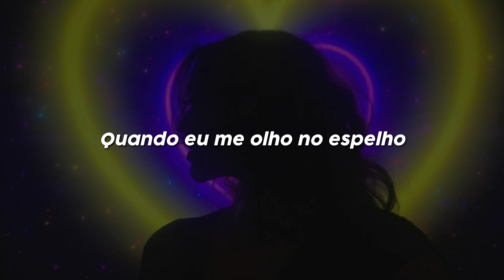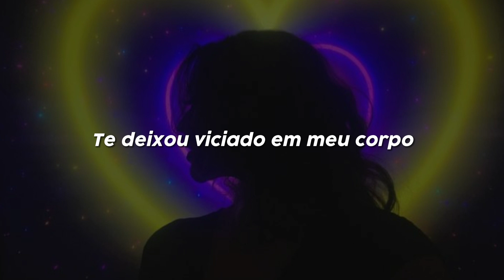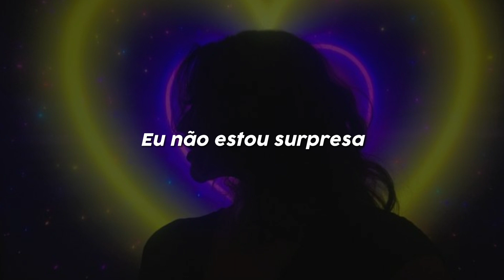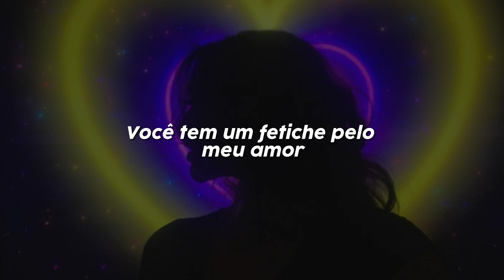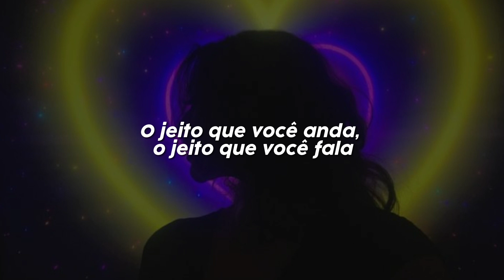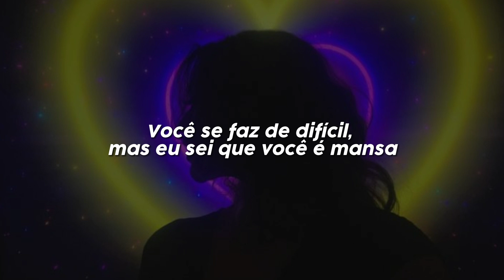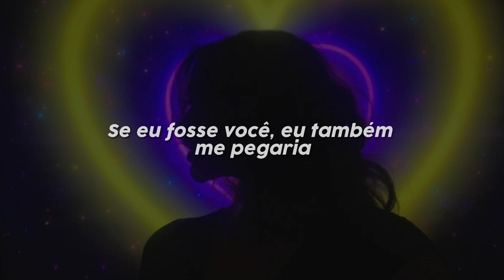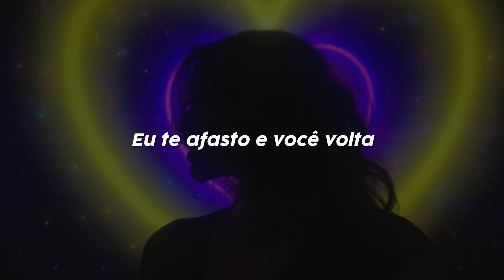Selena Gomez - Fetish (feat. Gucci Mane) TRADUÇÃO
letra/lyrics
n't see a point in blaming you
If I were you, I'd do me too
You got a fetish for my love
I push you out and you come right back
Don't see a point in blaming you
Reaching your limit
Say you're reaching your limit
Going over your limit
But I know you can't quit it, ah
Something about me
Got you hooked on my body
Take you over and under and twisted up like origami, ah
I sympathize, ah
I can't deny
Your appetite, ah
It's Gucci!
The way you walk, the way you talk
I blame you 'cause it's all your fault
Ya playin' hard, don't turn me off
Ya acting hard, but I know you soft
You my fetish, I'm so with it
All these rumors bein' spreaded
Might as well go 'head and whip it
'Cause they sayin' we already did it
Call on Gucci if you ever need and
I'll be South Beach in the drop top gleamin'
Order diamonds, Aquafina
Just need you in a blue bikini